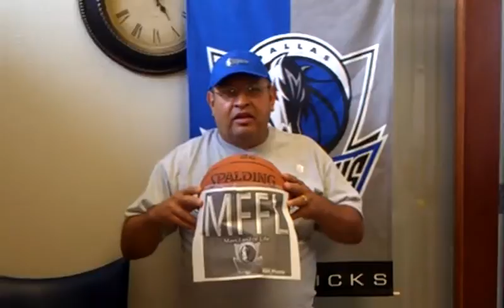Hernan and Mavs Video#10 Rewind to Game Two and Make a Dance Mix!!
Hernand dance mix Dallas finals 2011